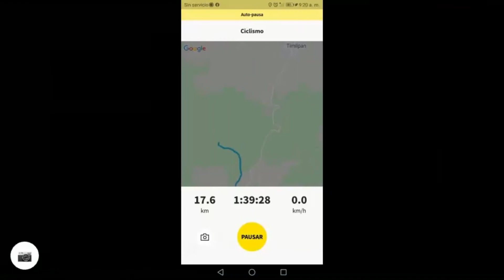🚵‍♂️Rodada jabalíes mtb | Santiago Acutzilapan ⛰️